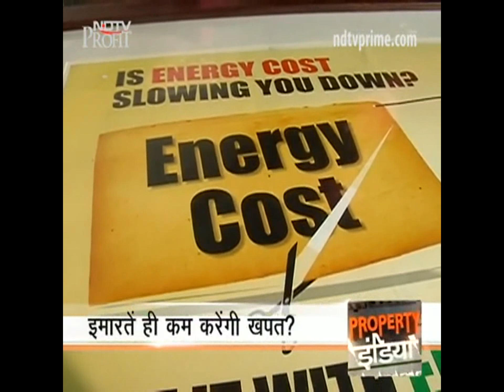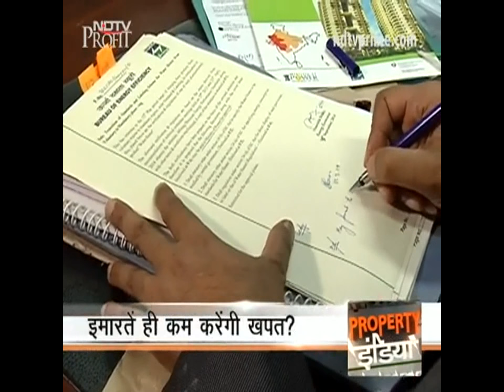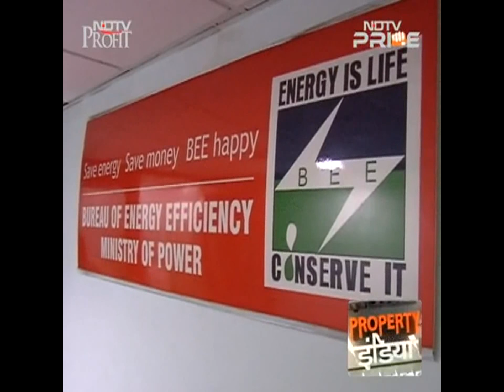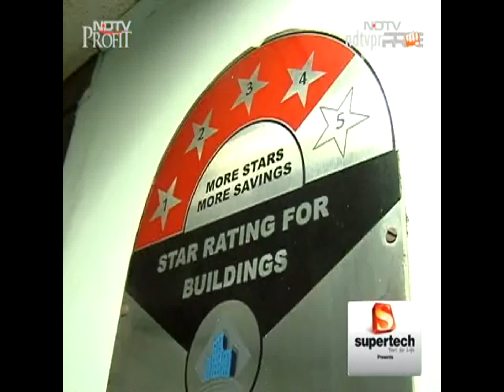NDTV Prime Hindi: Design Guidelines for Energy Efficient Multi-Storey Residential Buildings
This video discusses the content and launch of "Design Guidelines for Energy Efficient Multi-Storey Residential Buildings" by Bureau of Energy Efficiency.